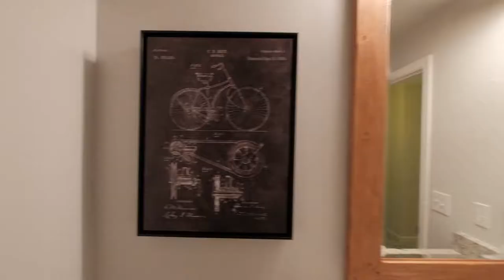133 NE Cherry Ln Albany Oregon